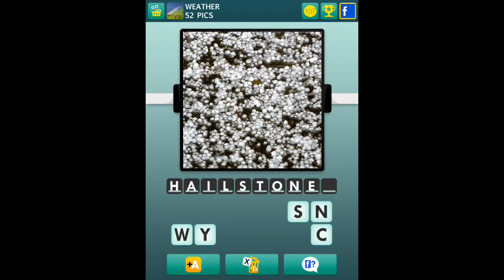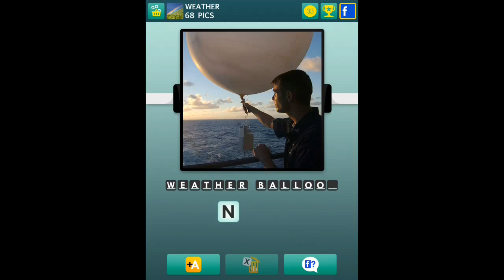100 Pics - Weather 51-75 Answers